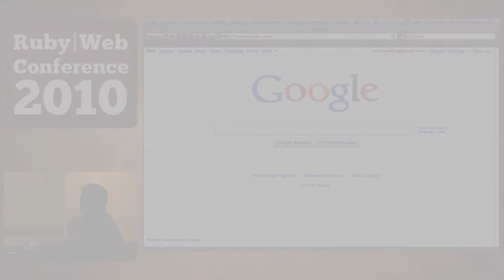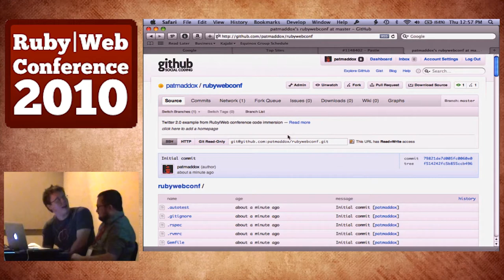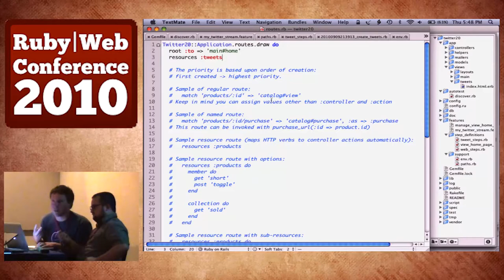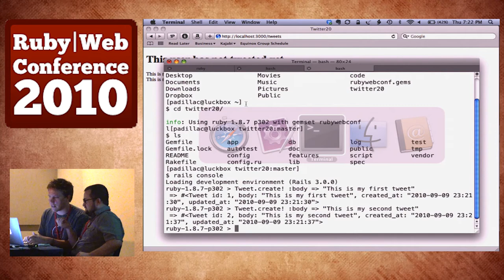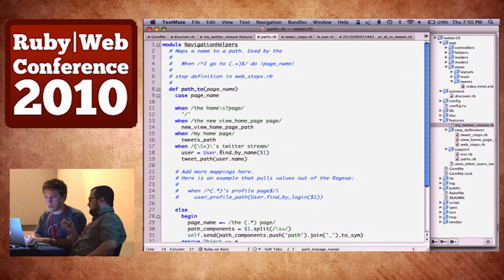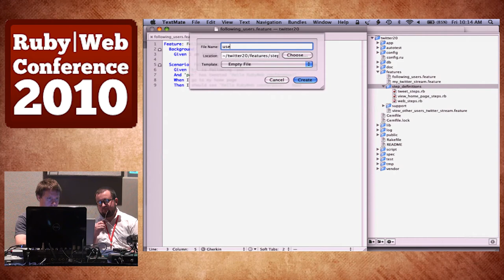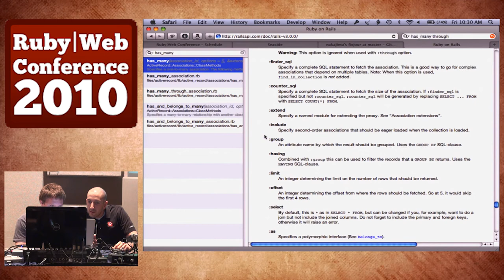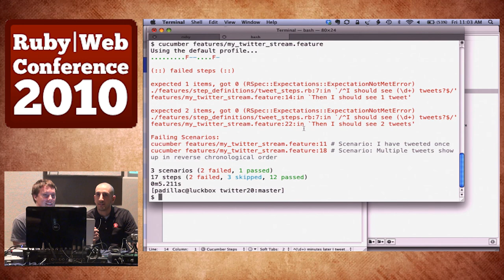Ruby|Web Conference 2010 - Code Immersion: Building a Rails 3.0 app using Cucumber and Rspec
By Pat Maddox and BJ Clark